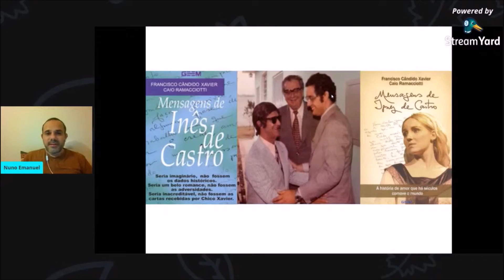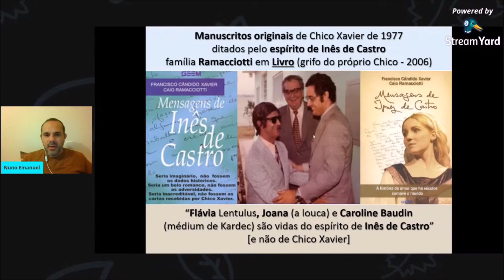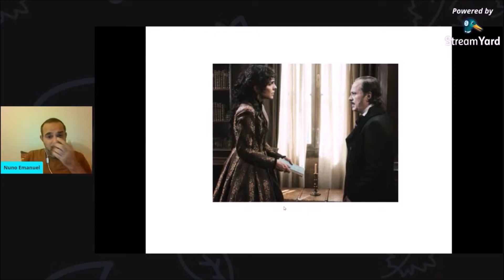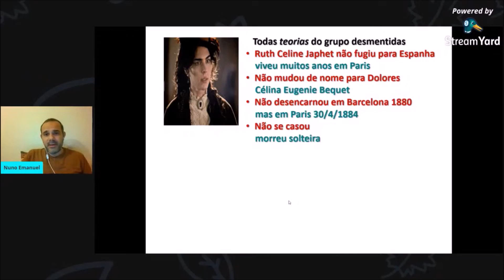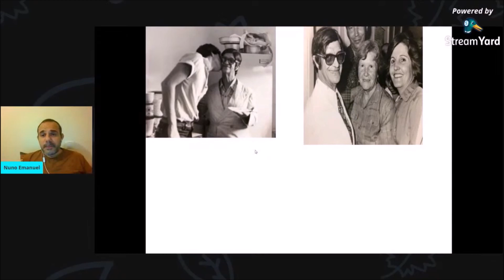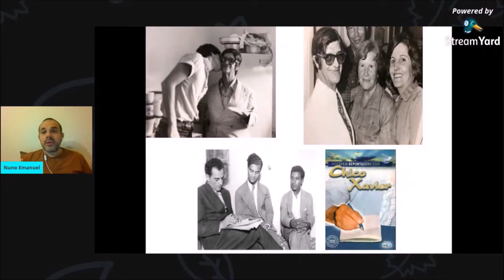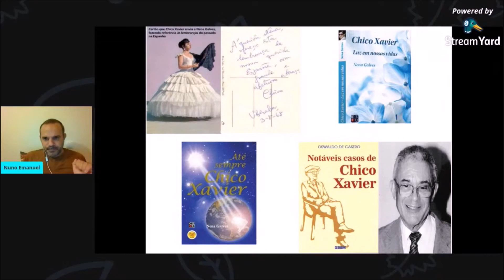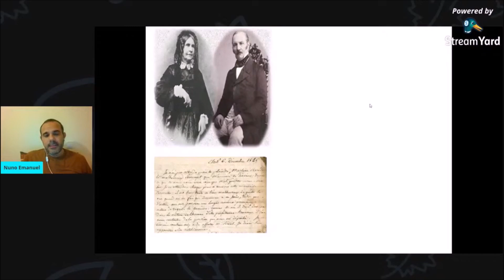OBRA psicografada de CHICO Xavier e Arquivos de PARIS comprovam que Chico NÃO foi FLÁVIA nem JAPHET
Trecho final de CHICO Xavier é KARDEC - Novas EVIDÊNCIAS reforçam TESE e fragilizam antítese: Pesquisa Nuno Emanuel